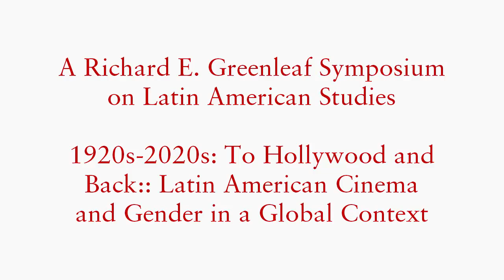El cine mexicano se impone: Foreigners, Gender, Social Hierarchies in Mexican Golden Age Cinema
Dr. Robert Irwin, Chair of the Graduate Group in Cultural Studies and Professor of Spanish and Portuguese at the University of California, Davis,  offered a keynote presentation at the UNM Latin American & Iberian Institute's conference on "1920s to 2020s: To Hollywood and Back Again: Latin American Cinema & Gender in a Global Context," which was held February 6-7, 2014, at the University of New Mexico.

This paper summarizes several patterns of representation of foreigners in Mexican Golden Age cinema: the "savage" rumbera and the "crazy" Argentine seen from the gaze of rational Mexican masculinity. These characters were produced and reproduced at a moment in which the most widely disseminated images of Cuba worldwide came from Mexican cinema: "la piña madura," the untamable mulatta, "la bien pegada," while the greatest star of Argentine cinema abandoned her homeland at the very time that this industry definitively lost its battle for continental dominance to its Mexican competition, which absorbed Libertad Lamarque, redefining her image: no longer America's girlfriend but an abject figure: "la loca," "la marquesa del barrio." With its "imposition" in the 1940s, Mexican cinema assumed astonishing control of the images of other Latin American countries whose resources were insufficient to manage their own representation to the world.